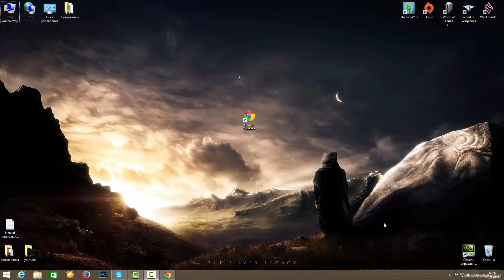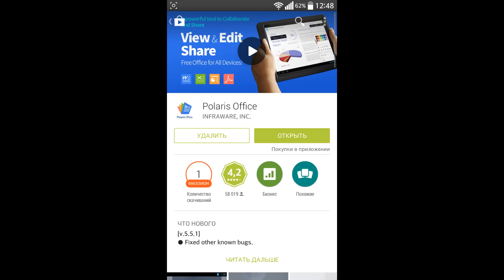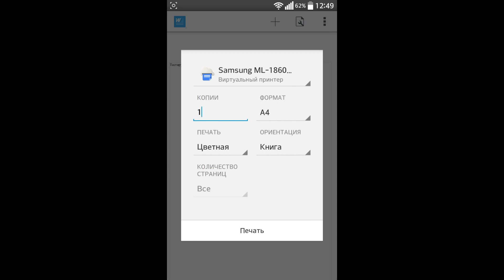Как печатать с Андроида через Wi-Fi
Благодаря современным технологиям и аккаунтам с облачными хранилищами печать с Android через Wi-Fi стала не только возможной, но и предельно простой. При этом у пользователей появляется несколько вариантов, что дает возможность выбрать тот способ, который наиболее удобен в данной ситуации. О том, как печатать с Андроида через Wi-Fi, вы узнаете в данном видеоуроке.